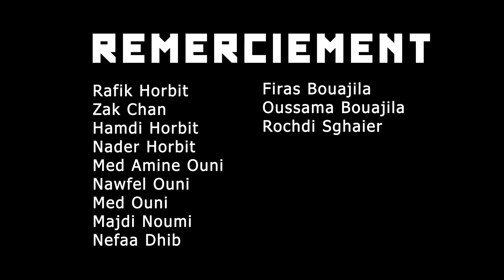SO KAP - YOUFA ( Clip Official ) [ Intro ]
Beat : Buddha Vybez Prod